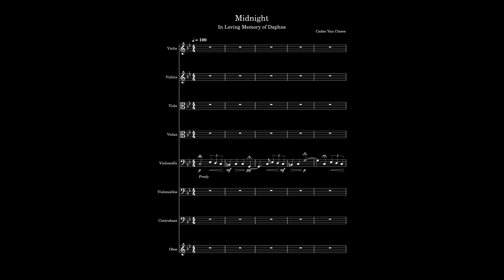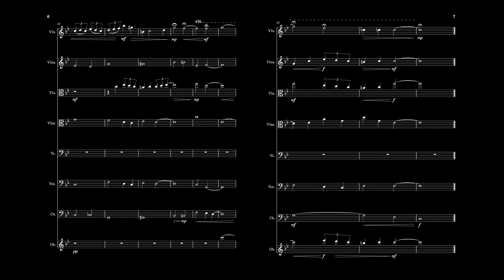Caden Van Cleave | Midnight (Score Video)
I composed Midnight in Musescore 4 over the course of 2 days. (All of the instruments you hear are the new MuseSounds, which are BEAUTIFUL and a MAJOR improvement over the old sounds!)

Midnight is my quickest start-to-finish composition to-date, but I also think it is my most beautiful.

This piece was written in loving memory of a car named Daphne, who was the color of Midnight Blue.

Daphne was a car that belonged to one of my friends. She was...Well, she had a lot of character. Unfortunately Daphne was recently involved in a car accident that would inevitably end her life (she was totaled).

This piece is my homage to her life. May she never be forgotten.